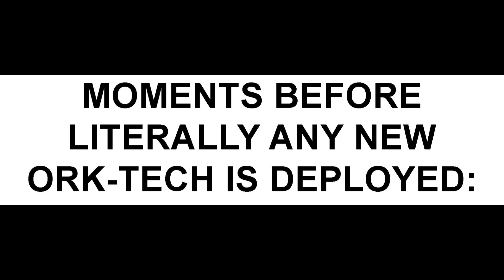40k Ork Logic 1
Ork voices make my throat hurt XD